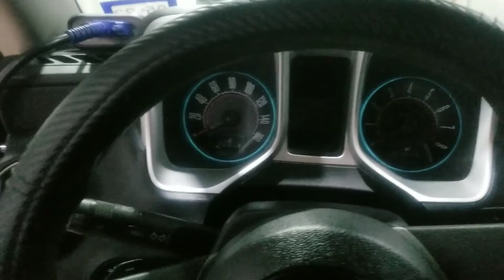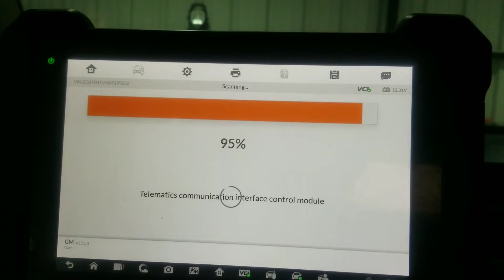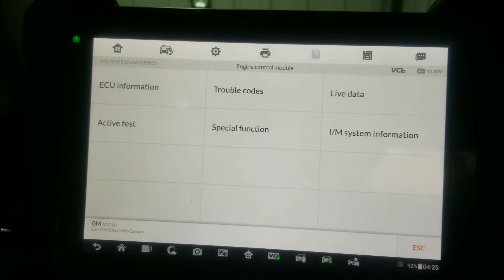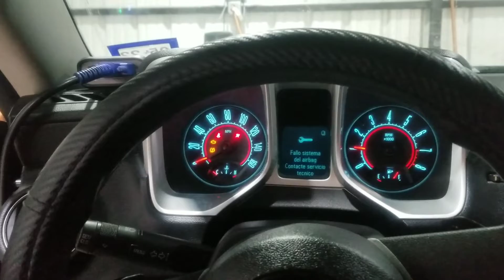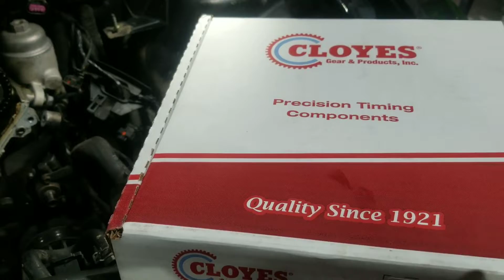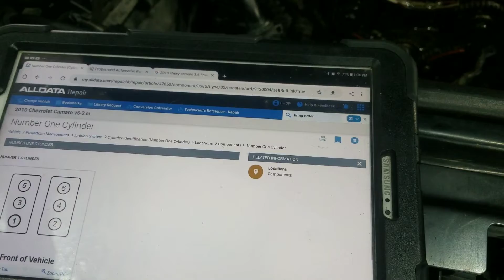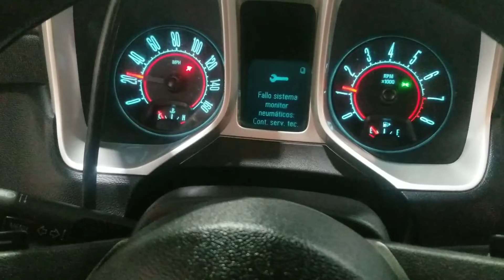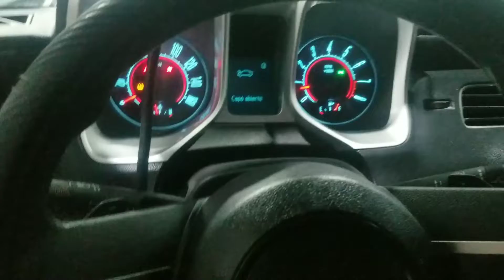2010 Chevy Camaro remplazo De Cadenas De Tiempo y puesta a Tiempo marcas 👨‍🔧👨‍💻